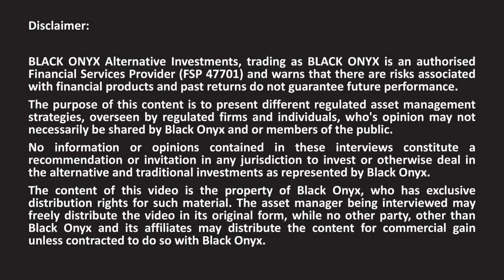Gryphon - Introduction to Reuben Beelders and Firm - BLACK ONYX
In this interview, Andrew Ludwig from BLACK ONYX asks Reuben Beelders, from Gryphon Asset Management

• How he got into alternative investments.
• Some detail on the firm, team and strategies.